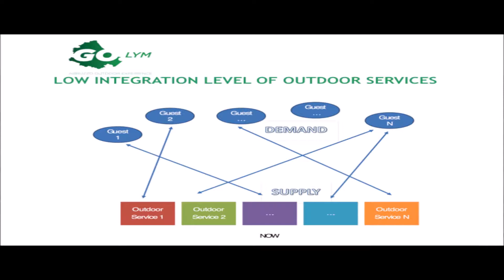LO CHALET DI OCRE e I SERVIZI Live Your Mountain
La nostra casa, la nostra sede, le vostre avventure. Venite e trovarci!!